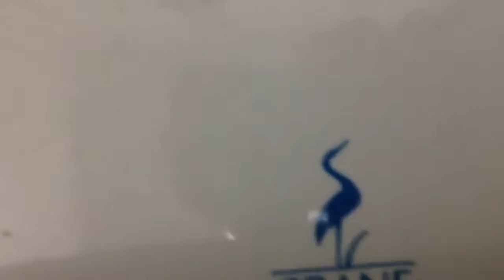4. Crane Plumbing Hymont with broken flushometer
This is in the other faculty restroom in the same area as the last 2 videos. But this one's flushometer is broken for some reason. You have to pull the handle up for it to flush. So this toilet needs it's valve fixed soon.